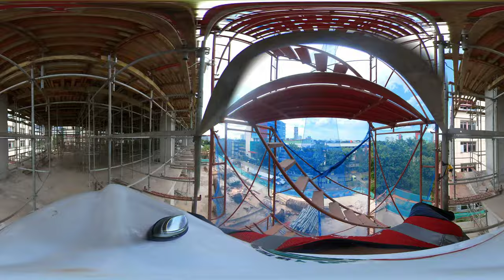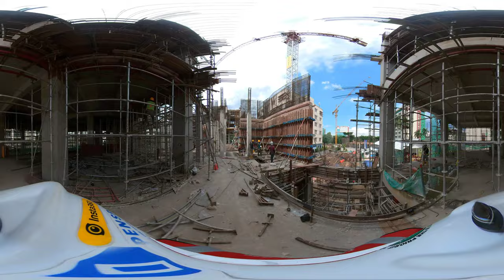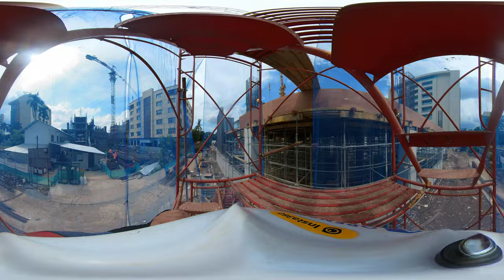18 November 2022 Dokumentasi 360 Progress Pekanan